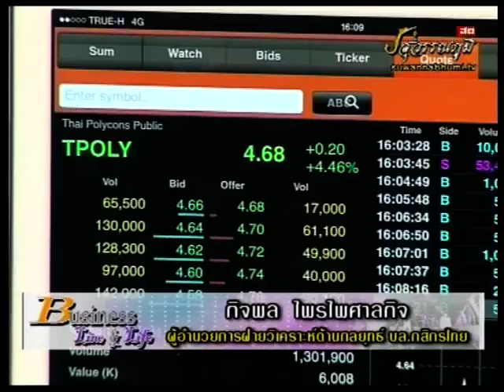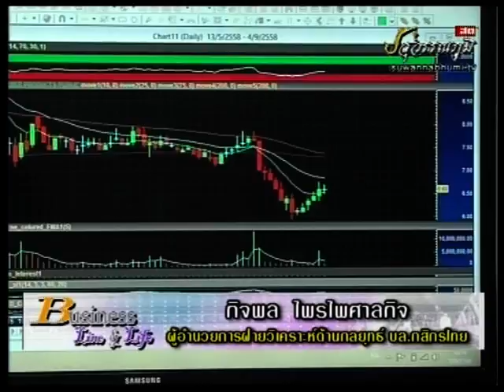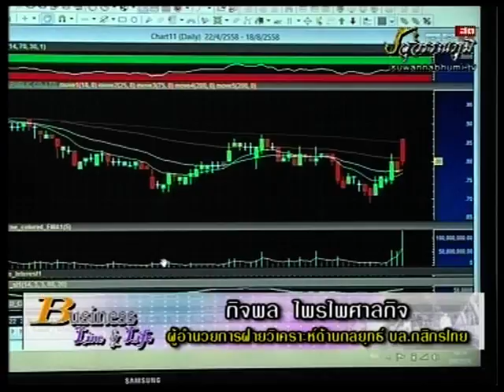กิจพล ไพรไพศาลกิจ 7-8-58 On Business Line & Life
ผอ.ฝ่ายวิเคราะห์หลักทรัพย์ บล.กสิกรไทย แนะนำ TPOLY